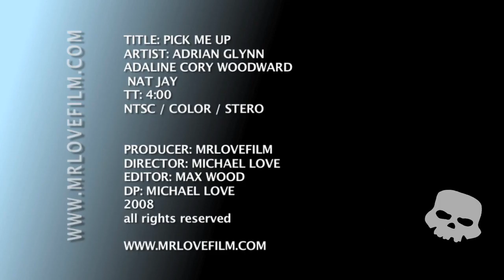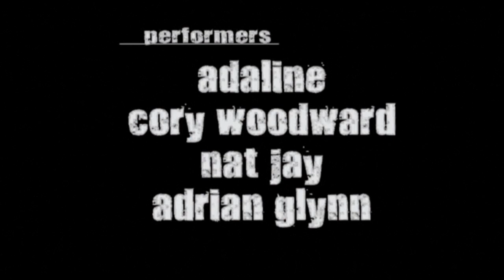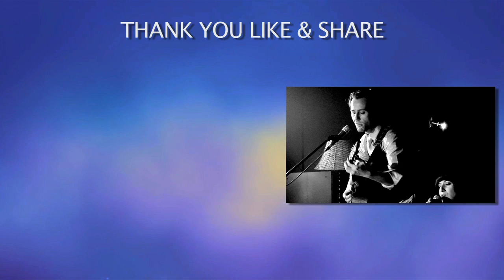Pick Me Up - The Prettiest Face In Town - Cory Woodward Adaline Nat Jay Adrian Glynn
A supergroup is a musical group whose members are successful as solo artists or as members of other successful groups.  Cory Woodward Adaline Nat Jay Adrian Glynn
Directed by Michael Love
shot in Vancouver at the Media Club 2009 LIVE!!

Michael Love Director / Producer/ Writer / Editor /DP
 @mrlovefilms  YouTube
Michael Love IG

Vancouver-based singer and songwriter Cory Woodward lays bare his battles with depression and addiction during his Truth Tour.
“The Truth is a collection of songs that are a detailed expression of my world during a time of major transition,” said Woodward, in a press release. “They are songs written from personal experience; they’re cries for help, a longing for change of oneself and the world, all spawned from years of battling depression and addiction on numerous fronts.”  In my heart my main driving passion behind creating and sharing music with the world is to offer a path to self awareness and love!

Canadian alt-pop artist Adaline fuses powerfully evocative music with an emotionally unbound lyrical honesty. This authenticity appeals to her growing fanbase and is why she is considered "one of the best young songwriters in the country" (CBC Q) and "a rising Canadian talent that takes listeners to angelic heights" (Billboard Magazine). She has released four critically acclaimed studio albums garnering millions of streams, dozens of editorial playlist adds, and a nomination for “Pop Album of the Year” at the Western Canadian Music Awards. A prolific songwriter, Adaline has had songs licensed in more than 85 film and television scenes including multiple songs on Grey’s Anatomy, 90210, Tiny Pretty Things, MacGyver and more. She collaborated on songs for The Canyons score starring Lindsay Lohan with Brendan Canning of Broken Social Scene and was selected for a composer residency at the prestigious Norman Jewison's Canadian Film Centre.

Nat Jay's songs are personal to her, but relatable to many; her voice soft and measured, but powerful and dynamic. Raised in a classical household, Nat Jay took her first steps in her parents' music school. She went on to study flute at the University of British Columbia, until chronic wrist pain refocused her love of music towards singing. Soon after earning her degree, she began songwriting and connected with producer Winston Hauschild, who became her collaborator of many years. The team worked together on two EPs, several singles, and the full-length album, All I Think When I Wake Up, which received a nomination for Pop Album of the Year at the Western Canadian Music Awards and was named in the Top 10 Pop Albums of the Year on PopDose.

In a music world littered with singer-songwriters, Adrian Glynn stands apart. The Vancouver-based troubadour takes any opportunity to defy convention: he has turned murder ballads into spell-binding, microphone-free serenades, and abandoned the standard rock band setup in favour of suitcase kick drums and clawhammer piano strings.

This anything-goes approach to his craft has been Glynn’s trademark since his earliest musical endeavours. Originally a trained character actor, his flare for live performance quickly won over audiences, and he teamed up with all-star producer Dave Glen (54-40, Matthew Good Band) and mixer Warne Livesey (Matthew Good Band, Xavier Rudd) to record his 2007 self-titled EP.

In his intimate solo shows, Glynn continued to perfect his timeless blend of rough-hewn rock and dusty, Depression-era folk and blues. Audiences in countries as far-reaching as England and India were soon introduced to his vivid storytelling.